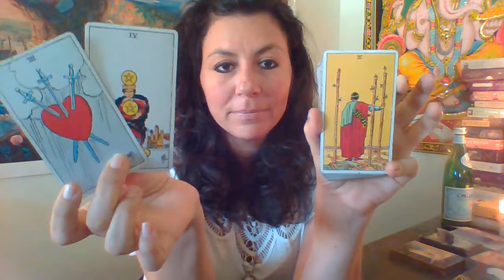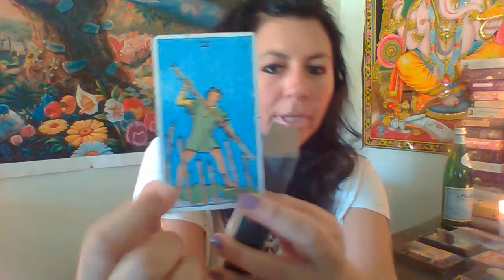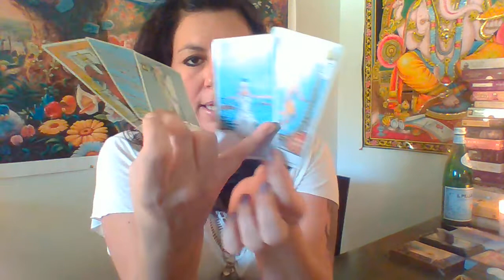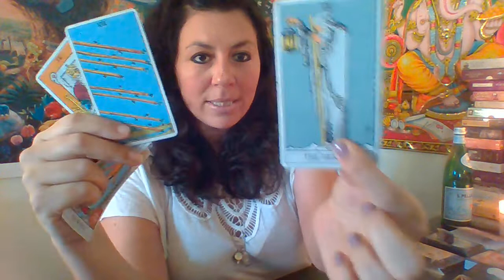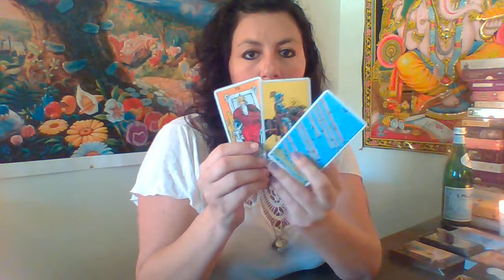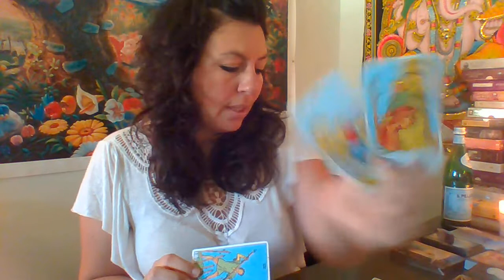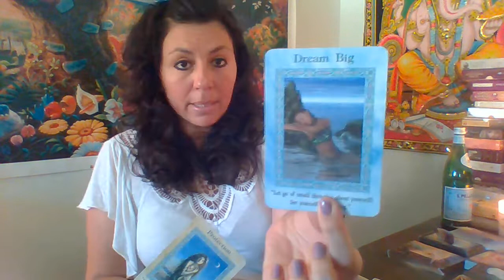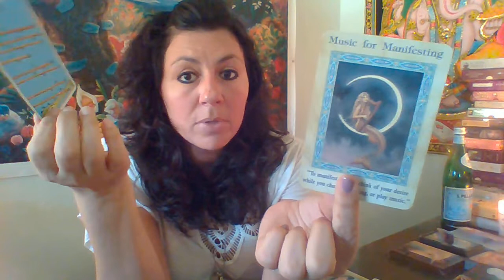What's Up Message (All Signs): Activate Your Sexy!!